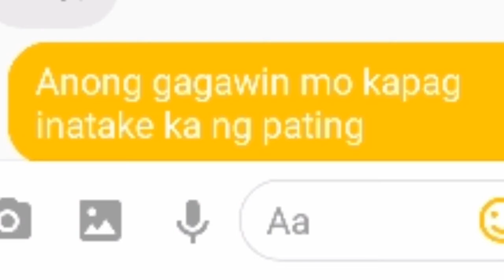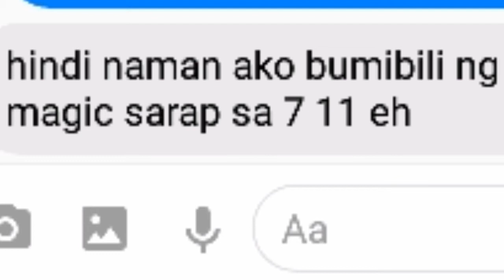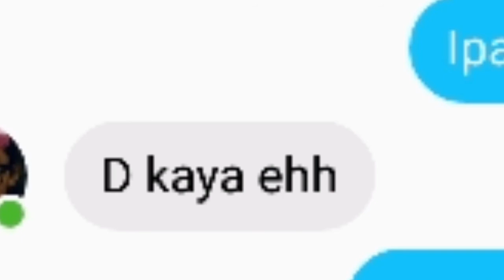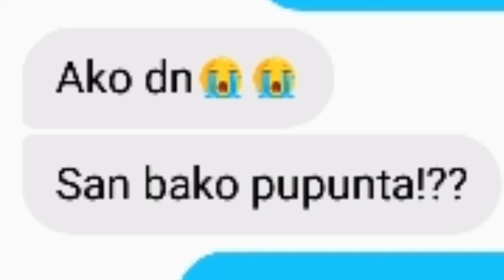Sa yo lyrics prank | Chat Trolling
Pag wala kang magawa kakaibang trip ang nabubuo